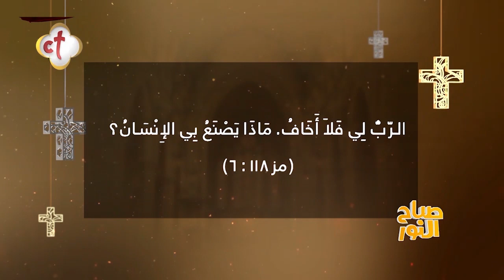هذة الآية توضح ما مدى عناية الله بالإنسان ومعونته له | برنامج صباح النور